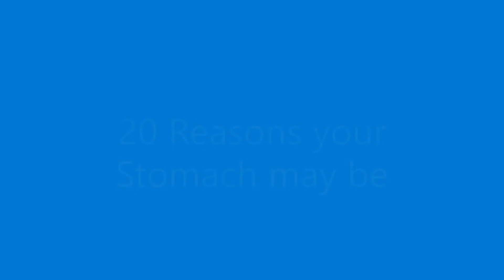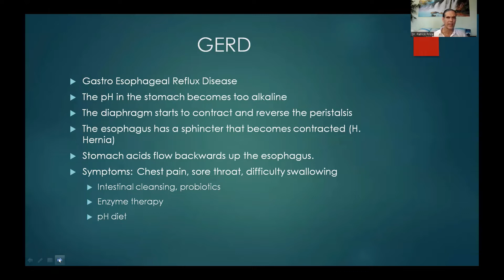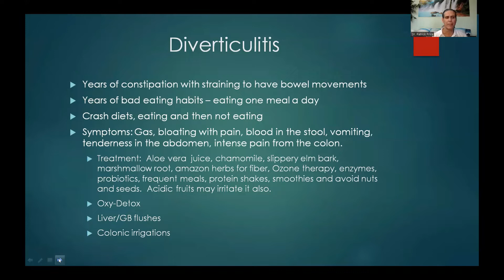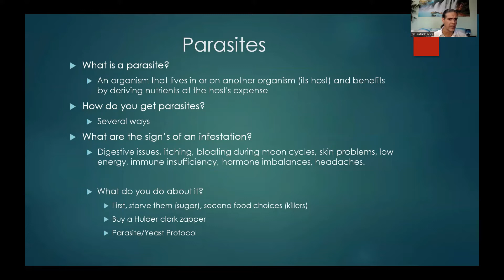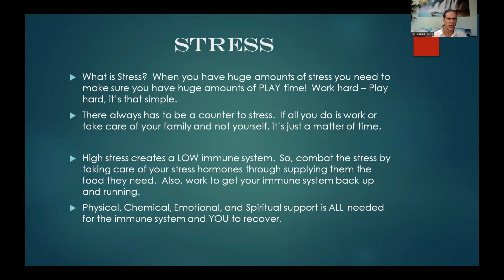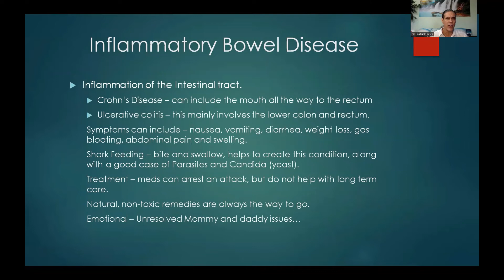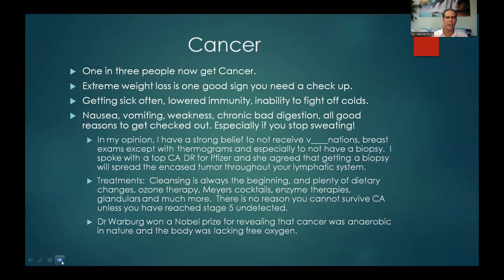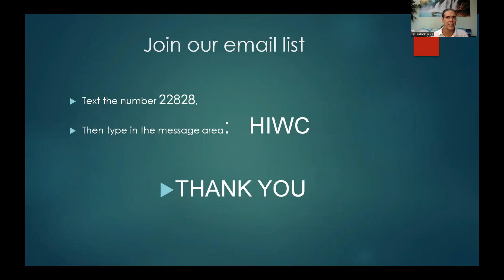20 Reasons why your Stomach may be hurting - Dr. Patrick Price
20 reasons your stomach may be hurting is a powerpoint presentation by Dr. Patrick Price on the various conditions that affect your digestive tract. Your stomach may be bothering you for many reasons, here you are presented at least 20, you will find Dr. Price covers each subject with a few details to help you understand more about why your stomach may be hurting you.